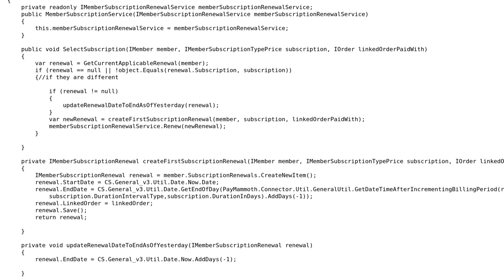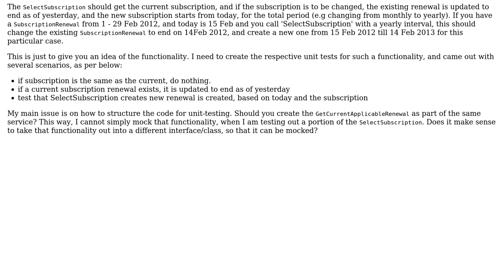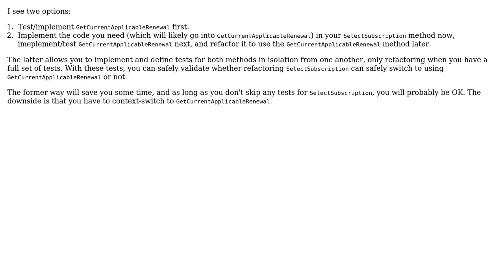Code Review: Test Driven Development, Mocking & Unit-testing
With thanks & praise to God, and with thanks to the many people who have made this project possible! | Content (except music & images) licensed under CC BY-SA | Music | Images & others | With thanks to user Karl Cassar user Dan Lyons and the Stack Exchange Network Trademarks are property of their respective owners. You are responsible for your own actions.